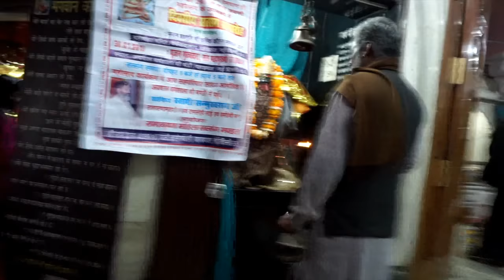Qué hacer llegando a Nueva Delhi - CALLES de INDIA 🇮🇳 🤔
Las calles de la india son super interesantes, no sólo la capital Nueva Deli, sino muchas otras ciudades. Durante las vacaciones del año nuevo chino, nos fuimos a visitar la India. Si vas a viajar o visitar la India próximamente, tómate unos minutos para ambientarte con éste video de las calles de New Delhi. Es uno de los lugares más caóticos que he visitado y al mismo tiempo uno de los más interesantes. Cada esquina, persona y lugar tiene plasmado un fuerte carácter que identifica la ciudad como la capital de India.

Trato de filmar la vida normal de la ciudad y como se desenvuelven del día a día. Has estado en la India? Qué te pareció?